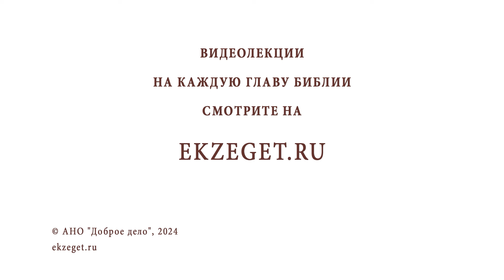АВТОМОБИЛЬ 666. Протоиерей Алексей Батаногов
Команда Экзегет.

В сегодняшнем видео на библейском портале Экзегет вместе с протоиереем Алексеем Батаноговым отвечаем на вопрос: "Следует ли избегать в быту число 666?"

🔸  Суеверный страх
🔸  Духовный смысл числа